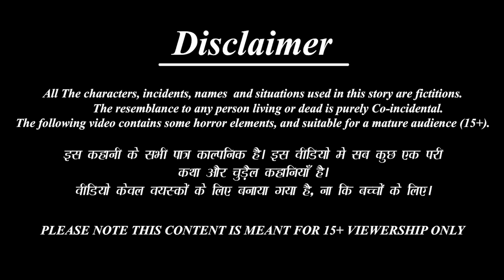गरीब का मटर पुलाव | Gareeb Ka Matar Pulao | Hindi Kahani | Moral Stories | Bedtime Stories | Story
Credits: Sound effects obtained from